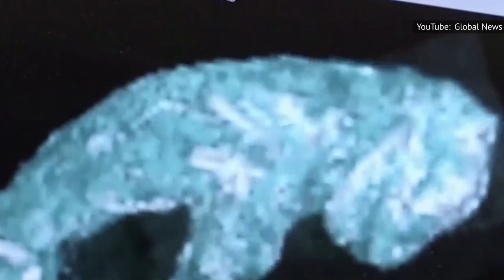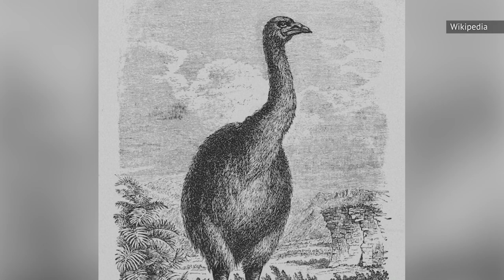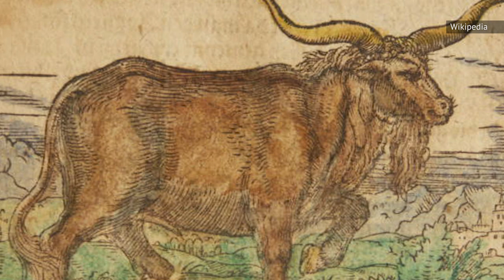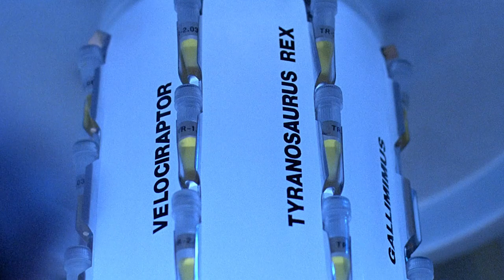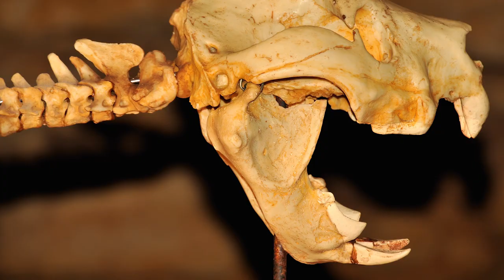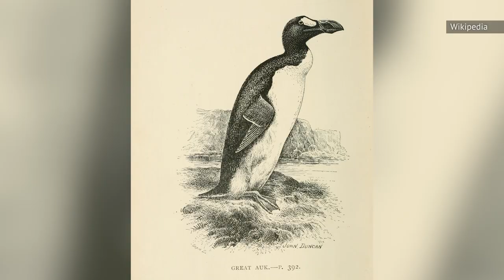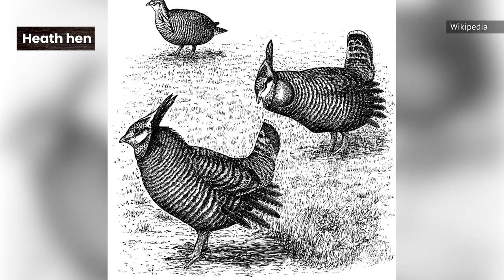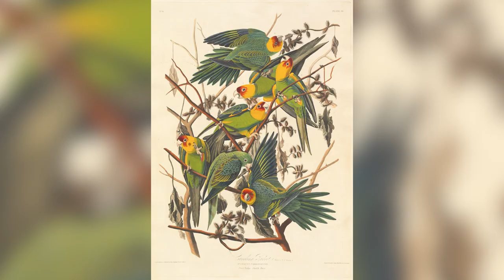Extinct Animals That Science Wants To Bring Back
Ever since "Jurassic Park," people have been talking about bringing extinct animals back from the grave. While it is not possible to revive animals that died out hundreds of millions of years ago, it may be possible to bring an animal out of extinction if it died out a little more recently. This isn't science-fiction, this is actual science fact, and while we probably aren't going to be shelling out top dollar to visit a real-life dinosaur theme park anytime soon, there are some incredible advancements in animal resurrection being done. Here are extinct animals science wants to bring back.

Wooly mammoth | 0:00
Cave lions | 1:08
Moa | 2:06
Pinta Island and Floreana Tortoise | 3:16
Aurochs | 4:21
Dinosaurs | 5:21
Thylacine | 6:41
Quaggas | 7:45
Passenger pigeon | 8:48
Great Auk | 9:45
Steppe Bison | 10:45
Heath hen | 11:42
Steller’s Sea Cow | 12:30
Xerces blue butterfly | 13:24
Pyrenean ibex | 14:41
Carolina parakeet | 15:55